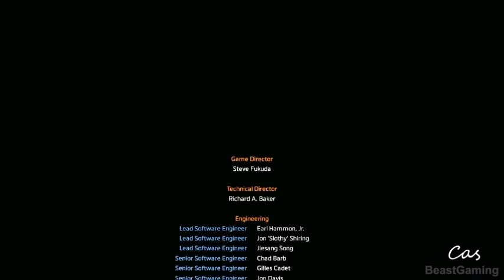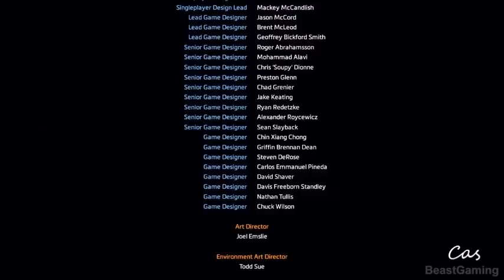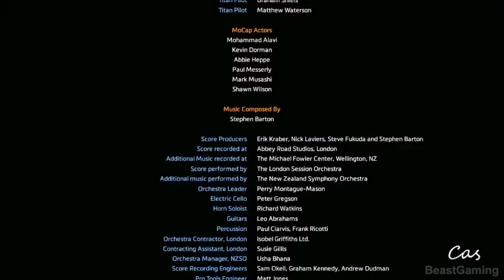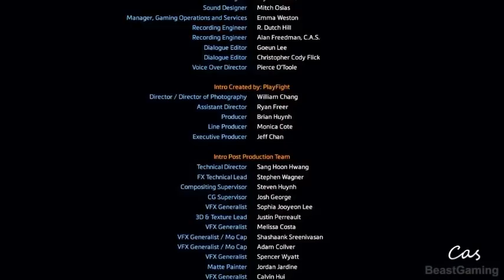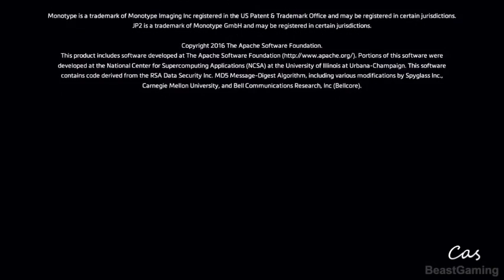Titianfall2 Full Campaign Movie